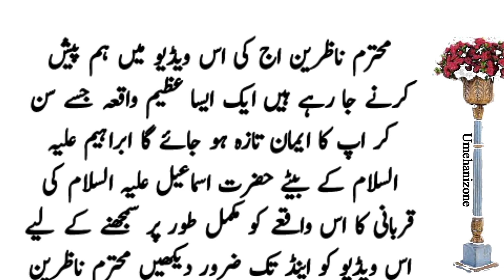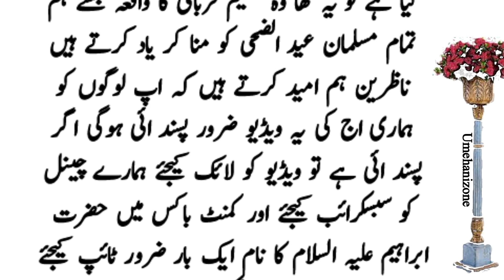Hazrat Ismail ki Qurbani Ka Waqia | Qurbani Hazrat Ibrahim Ki Qurbani | Hazrat Ibrahim ki Kurbani